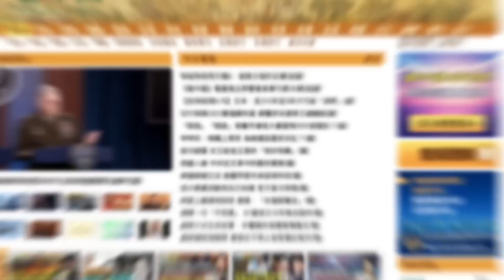【謝田時間】6億棟！政府（ZF）為推房地產稅？中國還有住房硬需求嗎？地方ZF規劃錯誤或混亂？中央ZF失控或有意？拆房折合房票、打白條？解決辦法？炸掉？損失誰承擔？